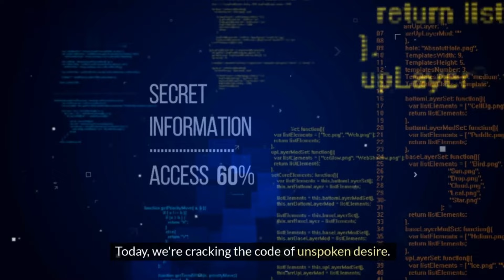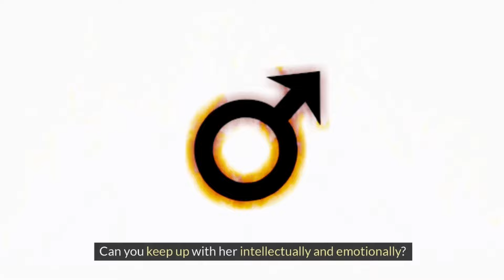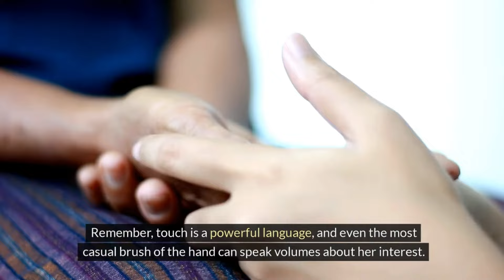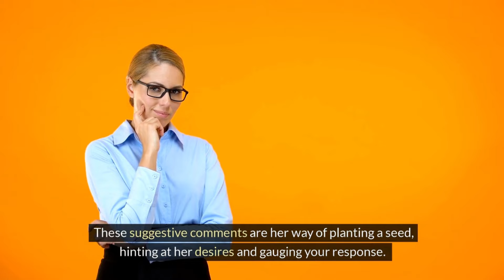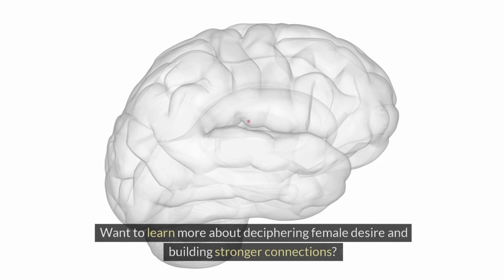Decode Her Desire 6 Signs She's Craving More But Won't Say It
Tired of missing the signs?  Decode Her Desire: 6 Signs She's Craving More (But Won't Say It) will help you understand the subtle hints women drop when they want more attention and intimacy.  Learn how to recognize her hidden desires and what she might not be telling you directly.  This video is packed with tips to help you decipher her unspoken desires for a deeper connection and more affection. Don't be left clueless – uncover the signs she's craving more but won't say, and discover how to respond to her needs.